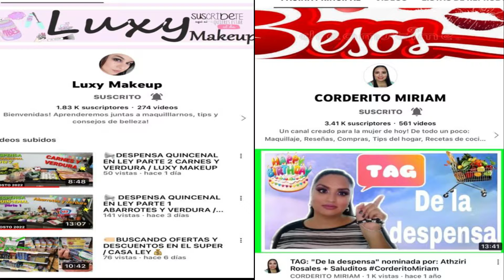Maquillaje Monocromático?😱makeup maquillaje COLABORACIÓN 💜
Hola mis hermosuras les comparto este bello maquillaje en tono morado guiándonos en el súrcalo monocromático espero les guste este maquillaje 💜 Les dejo los link de mis otras hermosas amigas espero vayan a ver sus propuestas 💜

Y si les gusto el video no olviden regalarme un pulgar arriba 👍🏻💜